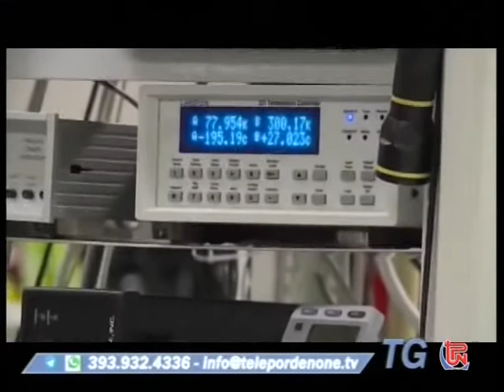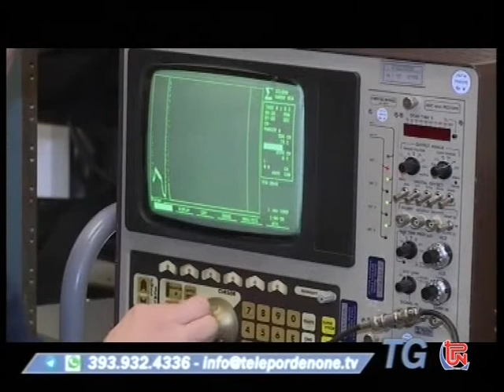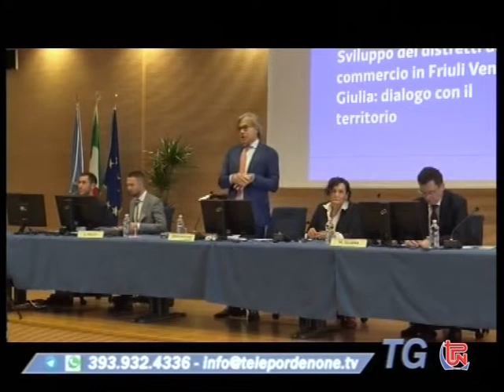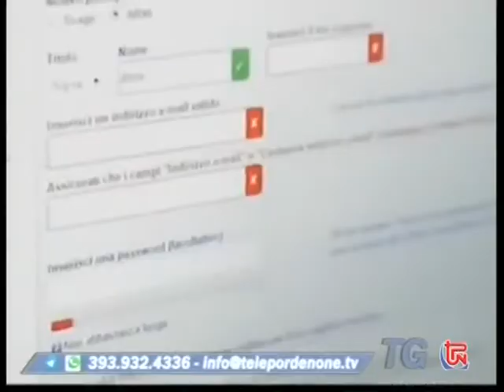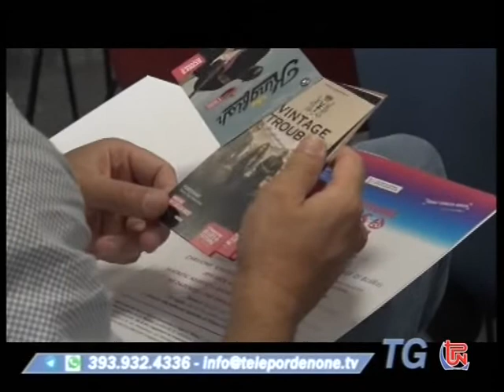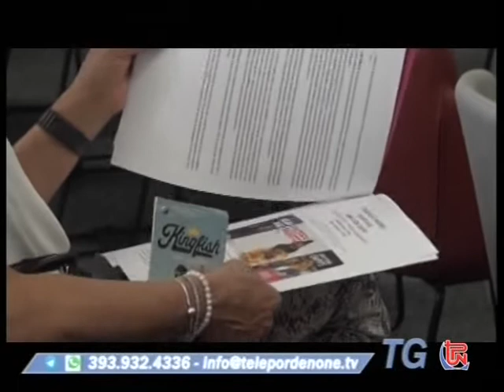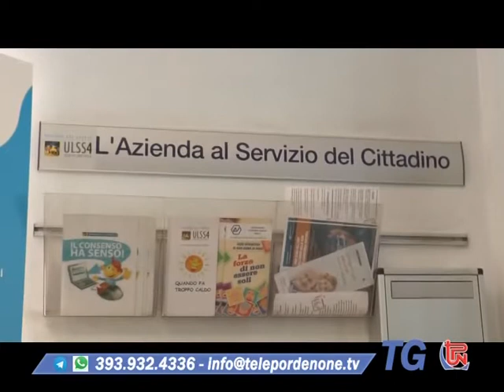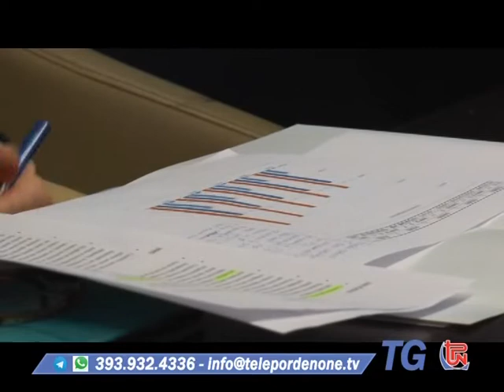TG TPN 16 GIUGNO 2022